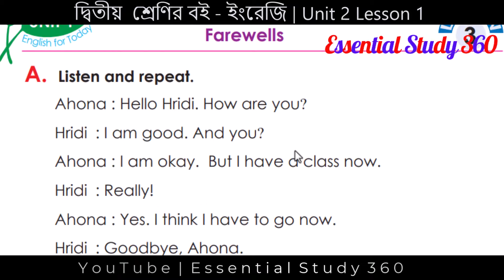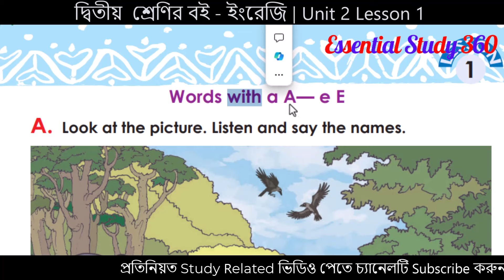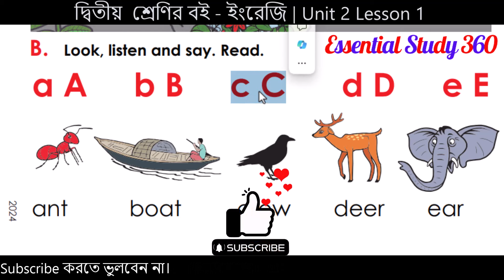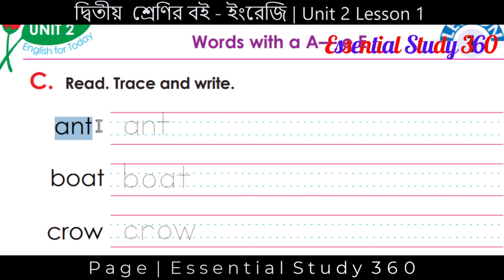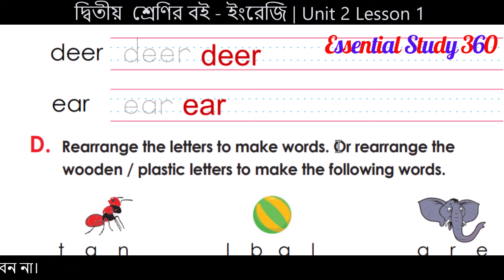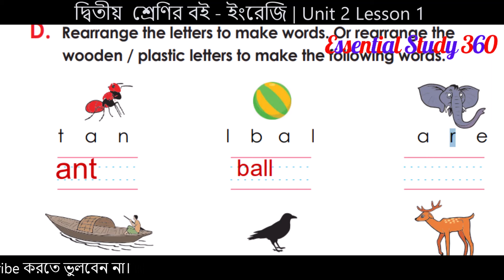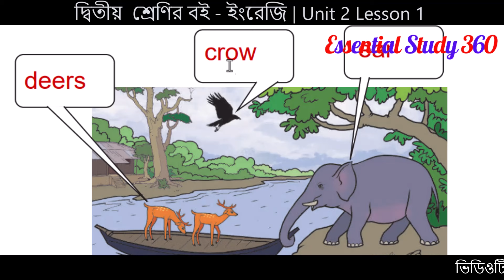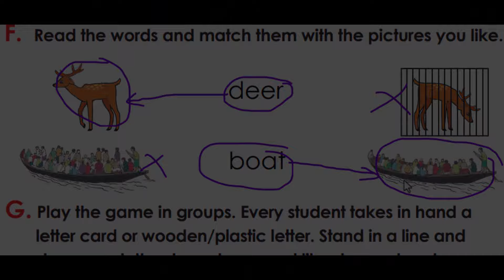Class 2 English Unit 2 Page 7/8/9 | Alphabet, Words, Numbers | A-E | English Class Two Lesson 1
Class 2 English Unit 2 Page 7/8/9 | The Alphabet, Words | a A— e E | English Class Two Lesson 1

Welcome to Essential Study 360! In this educational video, we will be diving into Class 2 English Unit 2, specifically focusing on page 7, 8, and 9. Join us as we explore the Alphabet, Words, and Numbers, with a special emphasis on words with the letters A-E. This lesson is designed to benefit Class 2 students who are eager to expand their language skills.

UNIT 2 (The Alphabet, Words and Numbers), Lesson 1 (Words with a A— e E)

দ্বিতীয় শ্রেণির নতুন ইংরেজি বই,২য় শ্রেণির ইংরেজি,class 2 english new book,class 2 english new curriculum etc.